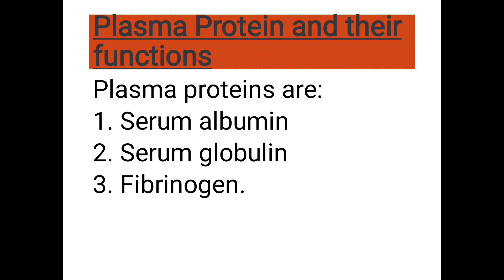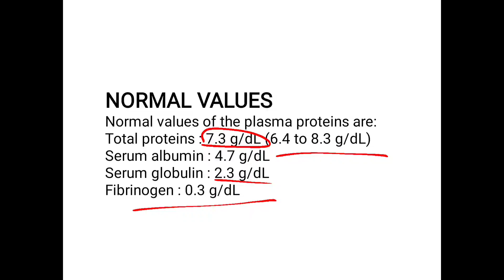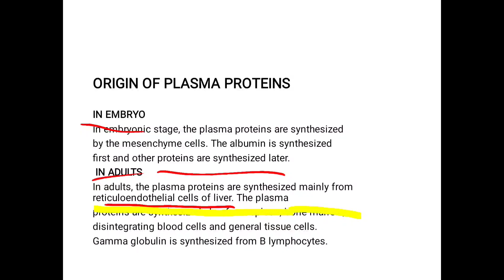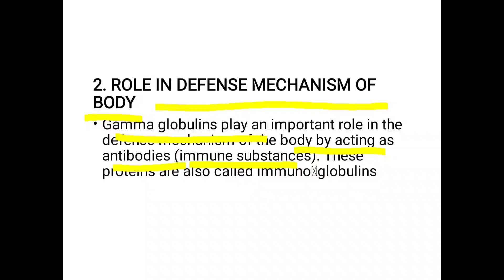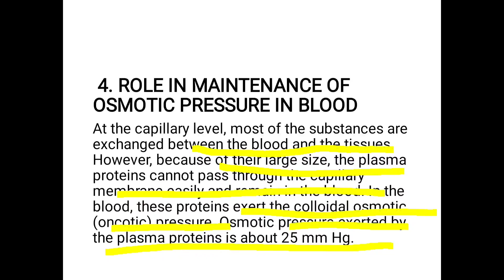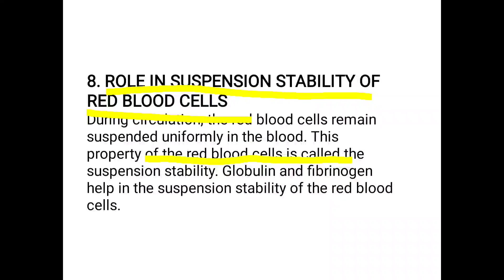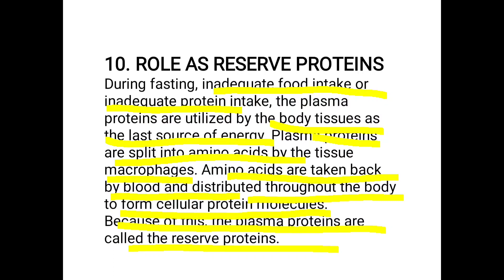Function of plasma Protein